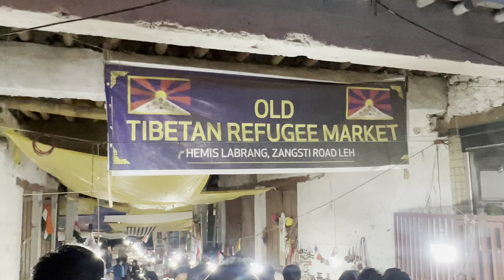Leh Market night view 😍 | Episode-06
Join us on an enchanting journey through the bustling Leh Market in the heart of Ladakh, India. In this vlog, we'll immerse ourselves in the rich tapestry of Ladakhi culture, explore local shops and stalls, savor authentic cuisine, and meet the friendly faces that make this market truly unique. Get ready to discover the vibrant colors, sights, and flavors of Leh Market like never before!